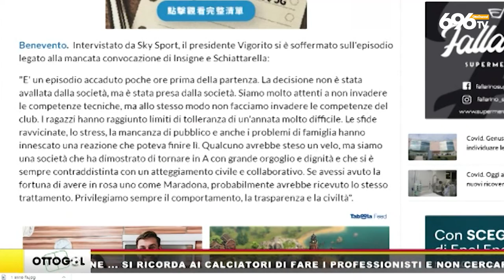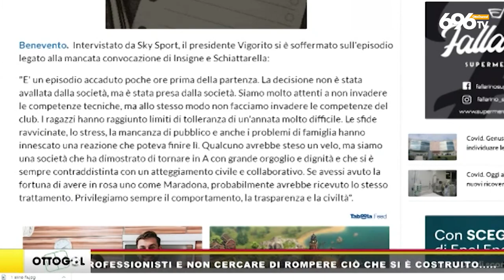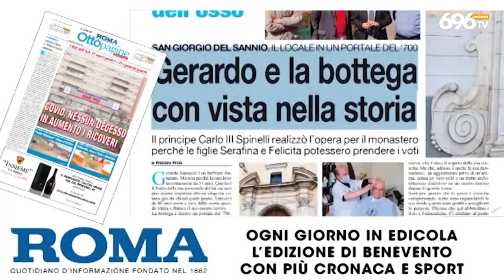Ottogol, la puntata dell'8 marzo 2021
In studio il portiere giallorosso Pier Graziano Gori.